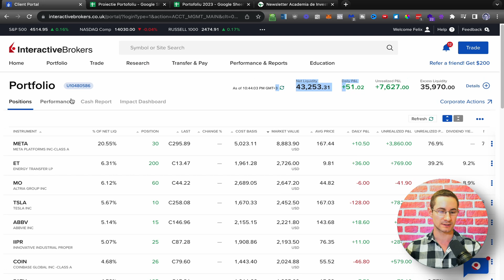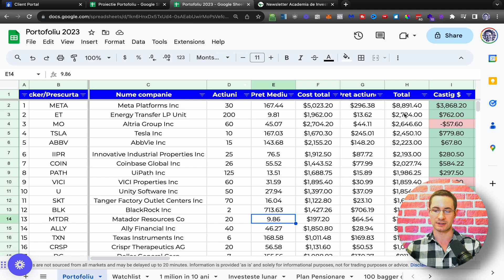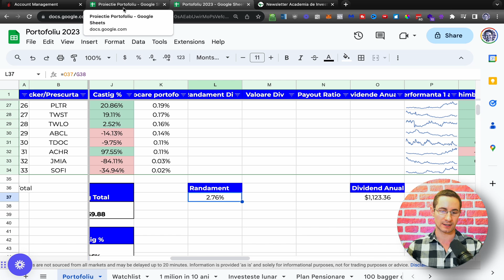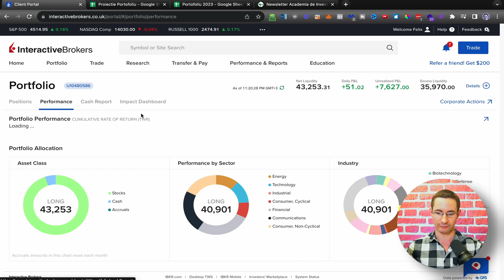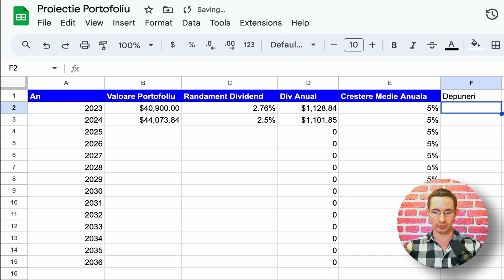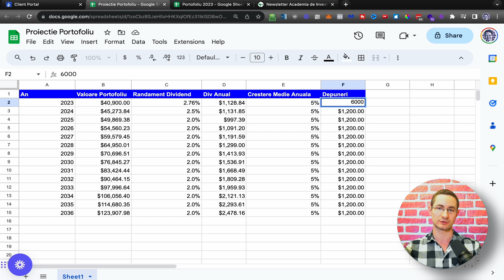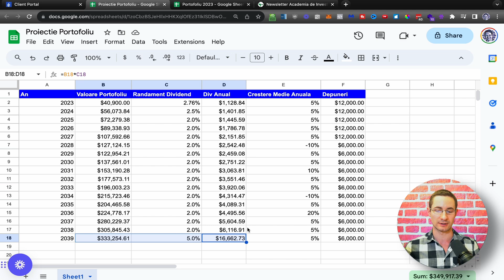Cum Sa Iti Planifici Valoarea Portofoliului de Investitii Pe Termen Lung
⏱️ In acest video o vorbim despre:
- Investitii
- Actiuni
- Portofoliu